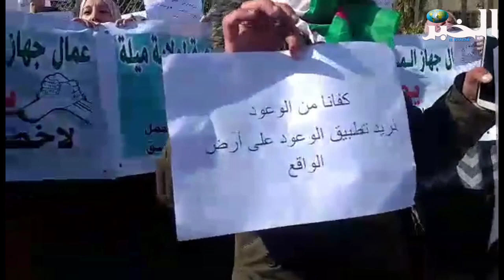أصحاب عقود ما قبل التشغيل في ميلة في وقفة احتجاجية مطالبين بالإدماج